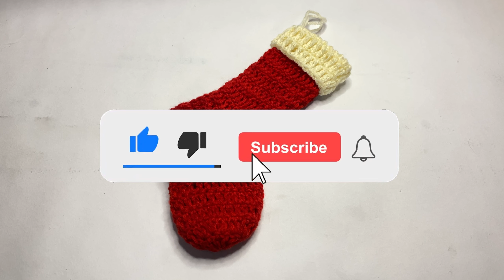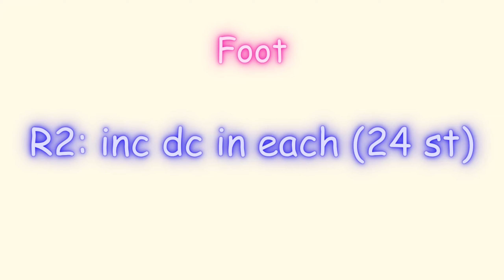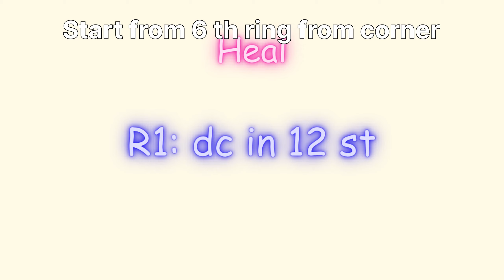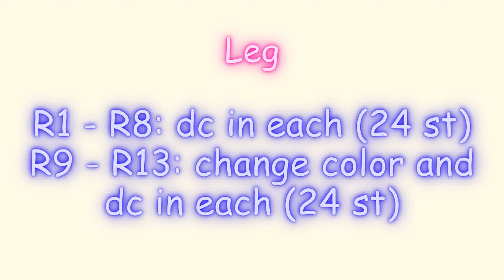Christmas socks crochet diy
How to make socks diy? Christmas socks